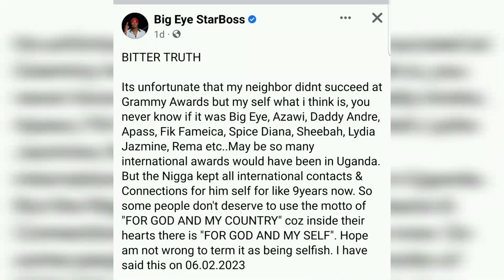Nze sijja kutya kwogera mazima, Kenzo totwagaliza weyagaliza wekka. bigeye star boss